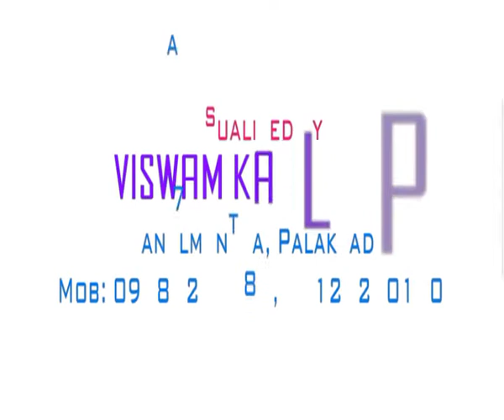VANGA KADAL KADINDA - SURUTI - ANDAL THIRUPPAVAI By AMBIKAPURAM SIVARAMAN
Mridangam By Ganeshan, Violin By Sindhu Dileep